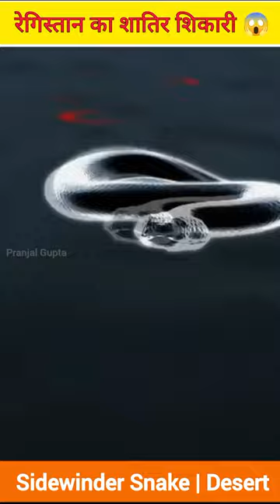रेगिस्तान का सबसे शातिर शिकारी 😱 | sidewinder snake attack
Video Topic :-

Welcome to @P

7kDEDU81f3uRcG9ZINjUVg&s=09

Great Personalities Fact by Pranjal Gupta:~ PLEGMSPHuf2aKzZOM-38f3HF_MjRf20E15

Historical Fact by Pranjal Gupta:~ PLEGMSPHuf2aLBhDfV4CINsfzwYj1F_OMB

PLEGMSPHuf2aJZCErkEAWfW3YPdPu6t403

Amazing Fact by Pranjal Gupta:~ PLEGMSPHuf2alDckdQ5g-yKfv6e805WWkD

Horror Fact by Pranjal Gupta:~ PLEGMSPHuf2aLd790H3Uux7HaCmoCZ60m5

PLEGMSPHuf2alsvCYnDX7EHdtmNb8Y3IED

Keep Supporting
 Keep Loving

Relavant Tags🔖:-
Pranjal Gupta
Pranjal Gupta Shorts
pranjal Gupta Facts
Facts video by mysterious Fact Fact with Pranjal
Facts with Pranjal Gupta
Pranjal
Pranjal Shaw
Pranjal Shahoo
Pranjal Gupta
Vicky Gupta
Vicky Sahoo
Pranjal Sahoo
Facts by Pranjal Sahoo
Facts video by Pranjal Gupta
Facts video by Pranjal
mysterious facts
interesting facts in telugu
interesting facts
mysterious places
facts in minutes
mysterious discoveries
amazing facts
mysterious videos
facts in hindi
mysterious facts about space
mysterious door
mysterious video
mysterious hindi
pranjal gupta
pranjal gupta facts
pranjal gupta shorts
mfpg pranjal gupta
pranjal gupta fact
fact by pranjal gupta
fact video by pranjal gupta
pranjal
pranjal kamra
mysterious facts
Mysterious fact in hindi
mysterious fact shorts
mysterious facts about the world.
mysterious facts about india
A2 Motivation by Arvind Arora
A2 Motivation
shorts
youtube shorts
shorts india
short video
short videos
trending shorts
shorts trending
amazing facts
amazing facts in hindi
interesting facts
most amazing facts
random facts
facts in hindi
facts shorts